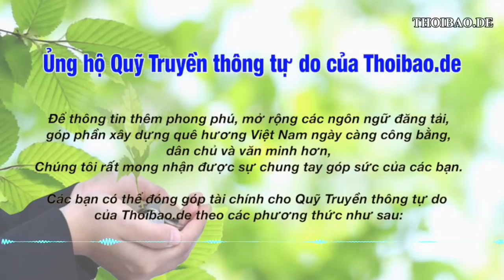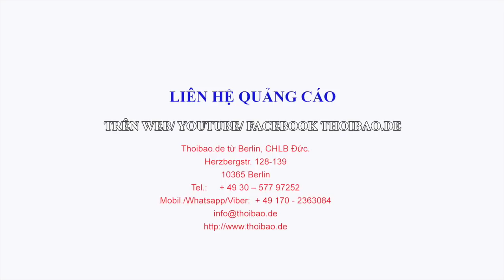Facebook ra tuyên bố phản bác đòi hỏi của Chính phủ Việt Nam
Facebook ra tuyên bố phản bác đòi hỏi cung cấp dữ liệu và xóa tài khoản người dùng của Chính phủ Việt Nam